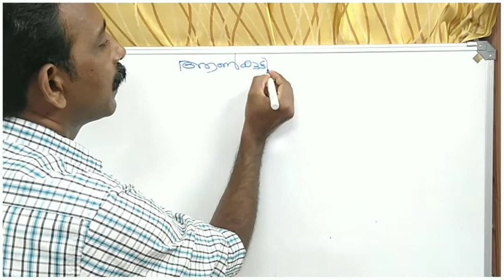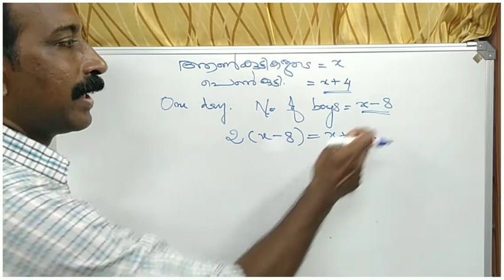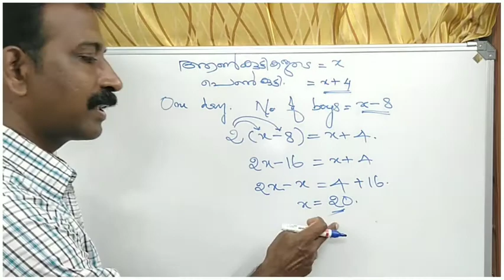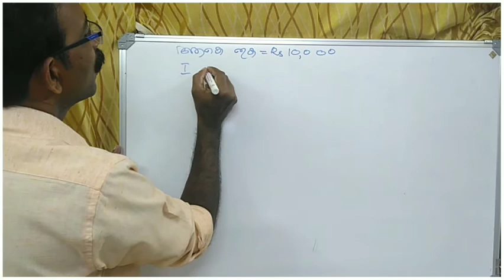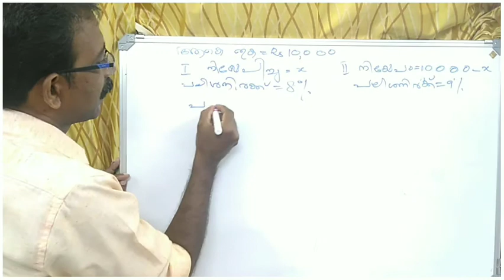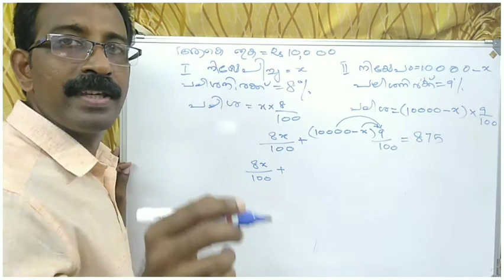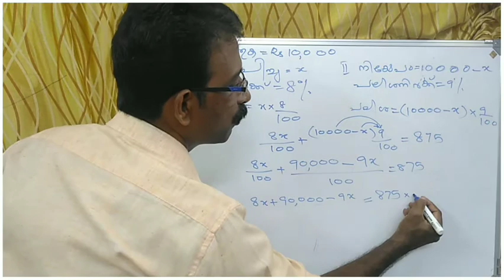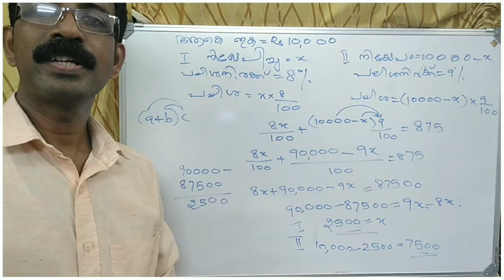#3#SCERT | CLASS 9 | MATHEMATICS | CHAPTER 3 | PAIRS OF EQUATIONS | സമവാക്യജോടികൾ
SCERT CLASS 9 MATHEMATICS CHAPTER 2 PAGE NO.36(2,3) PROBLEMS ARE SOLVED IN ENGLISH AND MALAYALAM. EASY WAY  TO LEARN PAIRS OF EQUATIONS.